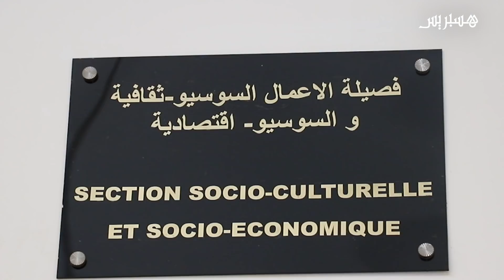رعاية قدماء المحاربين والجيش تشغل "دار العسكري" في مكناس